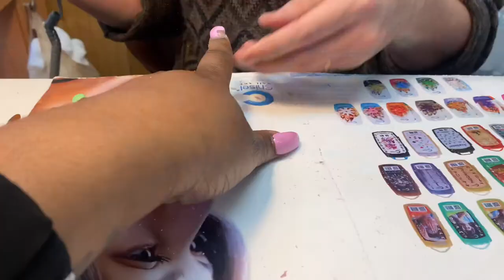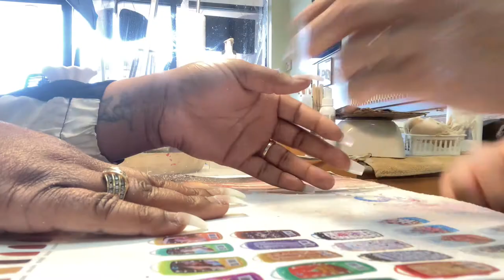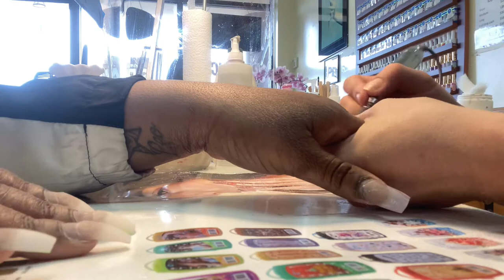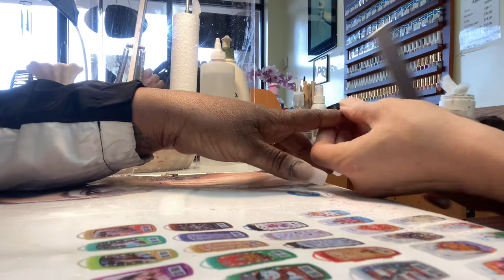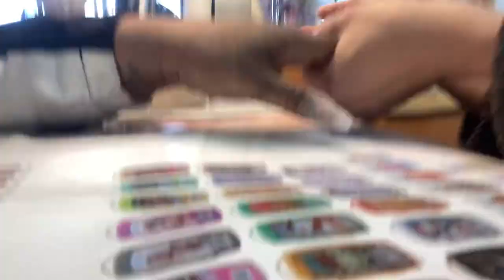Valentine’s Day Nail Vlog| All of Jodi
Valentine’s Day nails Vlog

1. snap chat @mojolovebrowne
2.Instagram @mojolovebrowne
3.facebook @mojolovebrowne
4.TikTok @jodibrownelove

⬇️Shop with us⬇️
Business info:

❤️Welcome to the Mojo Family ❤️